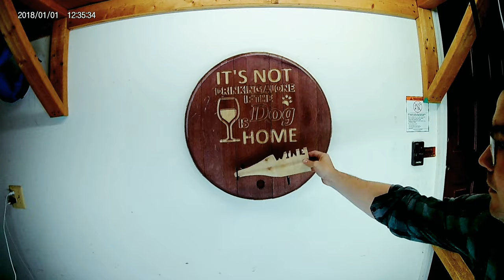Wine barrel sign! Cnc, handtools and bandsaws...Oh my!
Made this wine rack from a wine barrel top to hang on the wall. Used a cnc, some hand work and a little bandsaw action for fun! let me know what you all think!